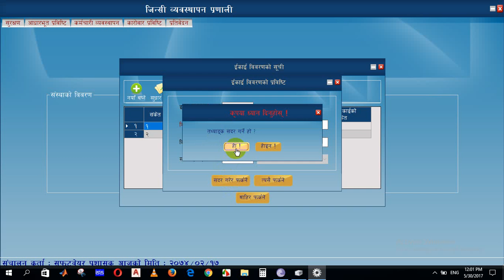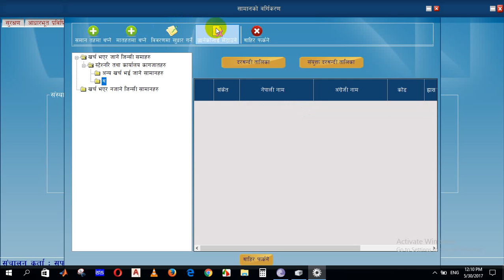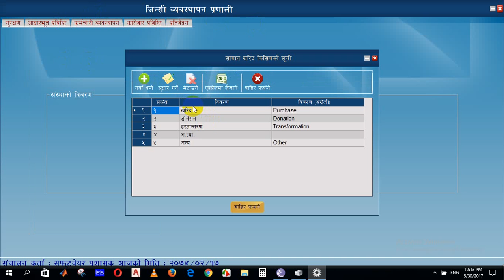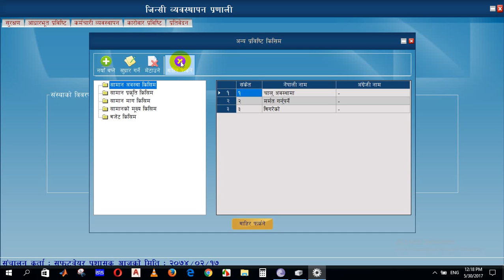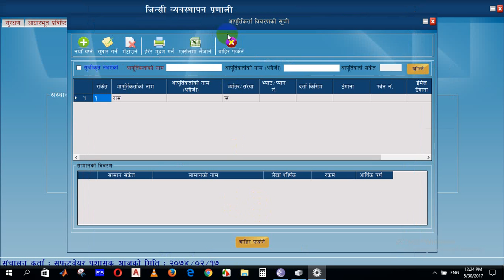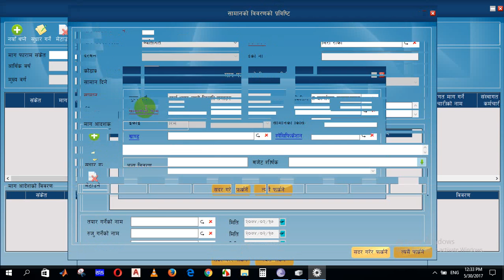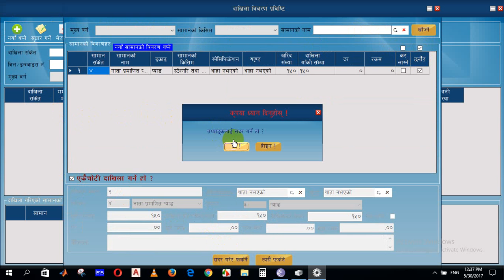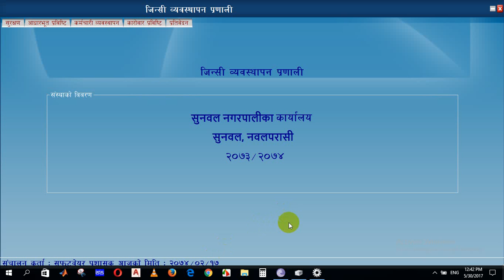Jinsi (Store Record Management System)- जिन्सी